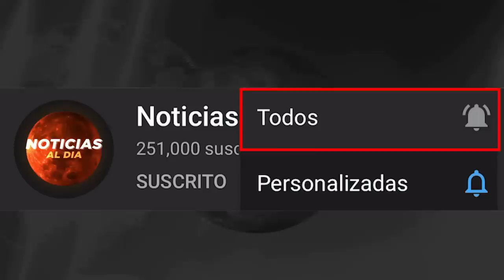VENEZUELA NOTICIAS DE ULTIMA HORA HOY 16 DE ABRIL 2020, MENSAJE IMPORTANTE PARA EL MUNDO ULTIMA HORA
Bienvenidos VENEZUELA NOTICIAS DE ULTIMA HORA HOY 16 DE ABRIL 2020, MENSAJE IMPORTANTE PARA EL MUNDO ULTIMA HORA

Grecia16 DE ABRIL DEL 2020
Hungría16 DE ABRIL DEL 2020
 Irlanda16 DE ABRIL DEL 2020
Reino Unido16 DE ABRIL DEL 2020
Vladimir Putin16 DE ABRIL DEL 2020
Marcelo Rebelo de Sousa 16 DE ABRIL DEL 2020
Eslovenia16 DE ABRIL DEL 2020
 España16 DE ABRIL DEL 2020
Estonia16 DE ABRIL DEL 2020
de noticias diari hoy 16 DE ABRIL 2020